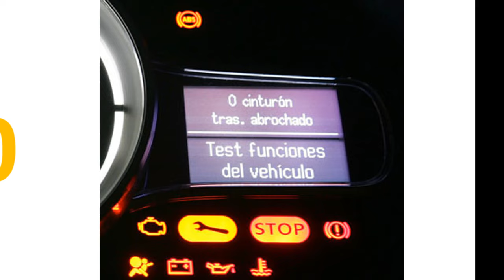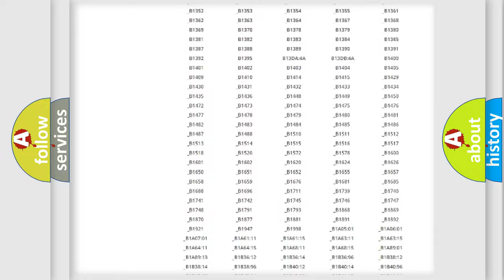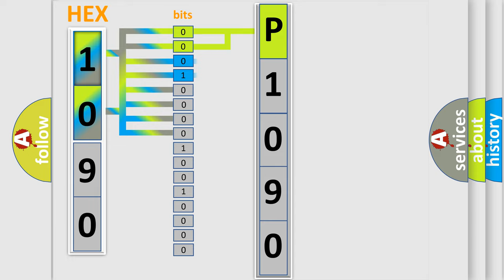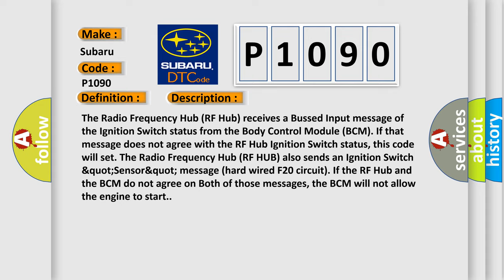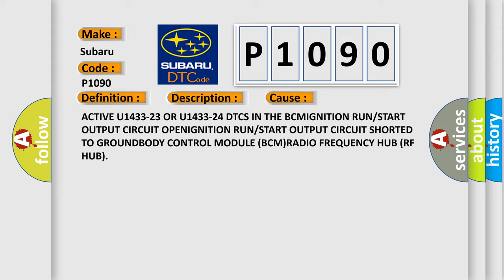DTC Subaru P1090 Short Explanation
Contents:
0:21 Basic DTC analysis according to OBD2 protocol standard.
1:48 Insight into programming
2:58 A diagnostically understandable description of the Diagnostic Trouble Code
3:05 Basic error definition

Make:
Subaru
Code:
P1090
Definition:
Implausible Ignition Switch Status Message Received - General Electrical Failure
Description:
The Radio Frequency Hub (RF Hub) receives a Bussed Input message of the Ignition Switch status from the Body Control Module (BCM). If that message does not agree with the RF Hub Ignition Switch status, this code will set. The Radio Frequency Hub (RF HUB) also sends an Ignition Switch &quot;Sensor&quot; message (hard wired F20 circuit). If the RF Hub and the BCM do not agree on Both of those messages, the BCM will not allow the engine to start.
Cause:
ACTIVE U1433-23 OR U1433-24 DTCS IN THE BCMIGNITION RUN or START OUTPUT CIRCUIT OPENIGNITION RUN or START OUTPUT CIRCUIT SHORTED TO GROUNDBODY CONTROL MODULE (BCM)RADIO FREQUENCY HUB (RF HUB)